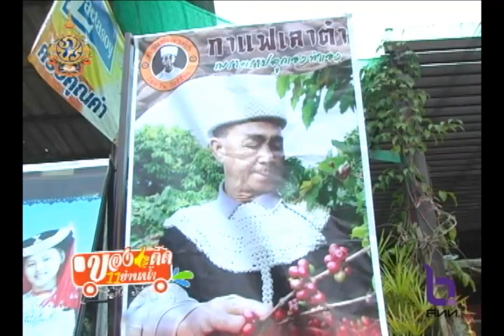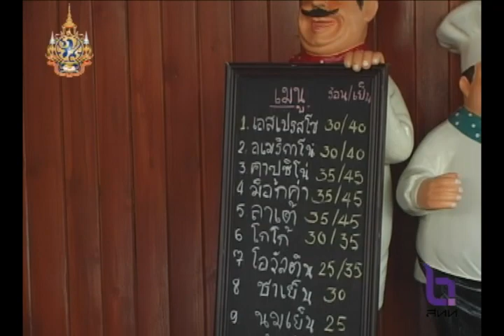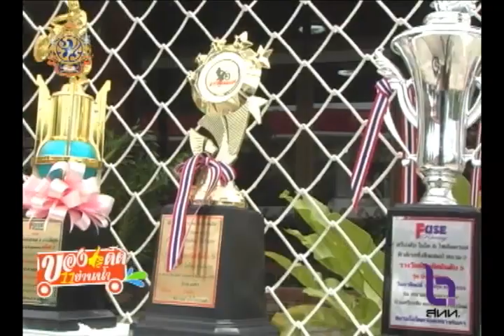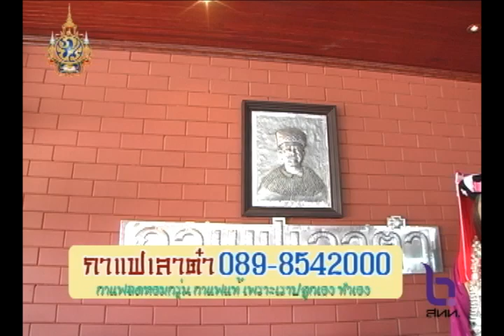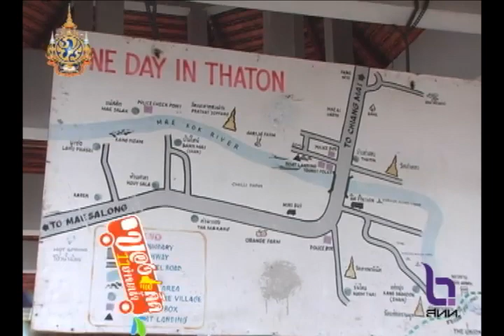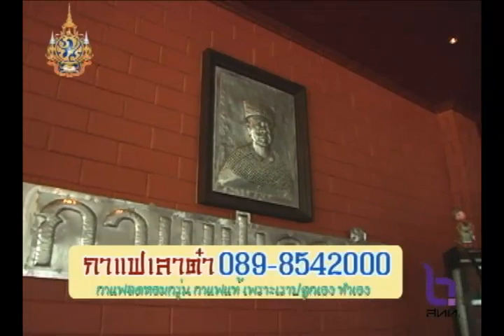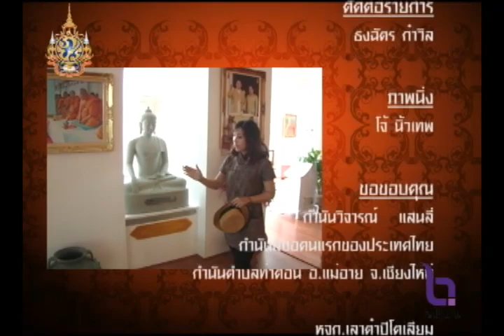TAPE 05 11 YANNAM TATHON NBT 1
รายการ "ของเด็ด 11 ย่านน้ำ" เทปที่ 5 ตอน : กาแฟเลาต๋าของเด็ดท่าตอน
ออกอากาศทางช่อง สทท.11 เชียงใหม่
วันที่ 16 กันยายน 2554 เวลา 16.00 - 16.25 น.